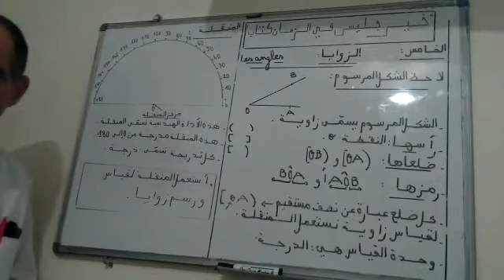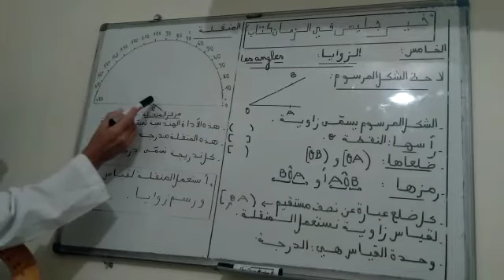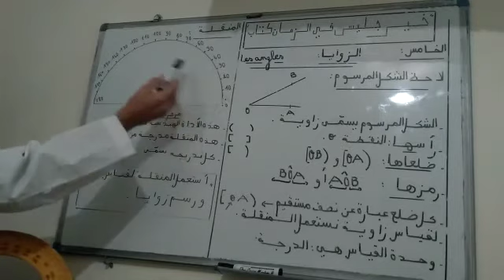5ep math: les angles